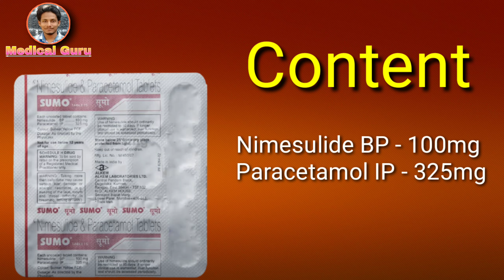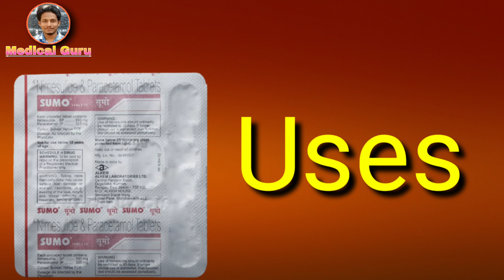Sumo Tablet uses | price | composition | dose | side effects | review in hindi - medical guru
Other Brands of Nimesulide and Paracetamol Tablet :-

Nicip Plus Tablet
Nimica Plus Tablet
Nobel Plus Tablet
Nimek Para Tablet
Nimsaid P Tablet
Nodard Plus Tablet
Nimegesic P Tablet

This video is all about Sumo Tablet , its uses, side effects, ingredients, price, dose, precautions and how to take, full detail in hindi.

Thanks